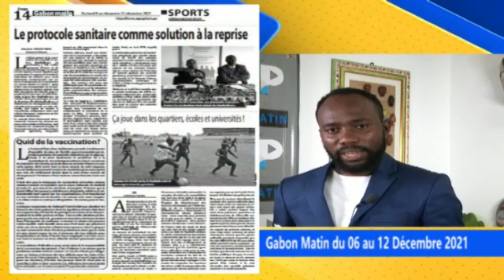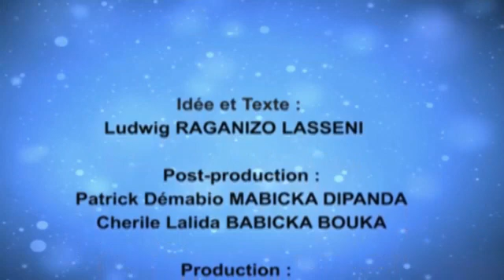Capsule Gabon Matin du 07 décembre 2021